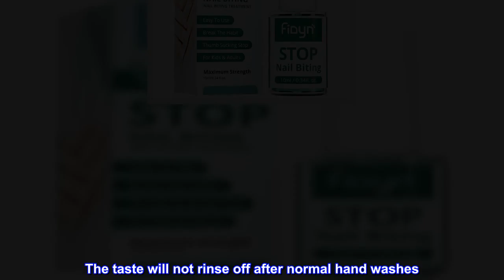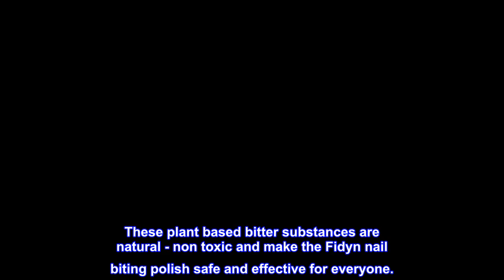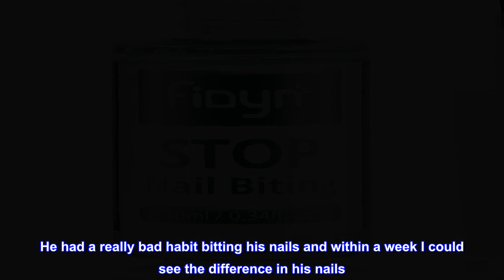Great product - Fidyn No Bite Nail Polish, Nail Biting Treatment with Bitter Polish to Help Adults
Great product -  Fidyn No Bite Nail Polish, Nail Biting Treatment with Bitter Polish to Help Adults to Quit Nail

Moderate Bitterness That Works Just Right:Not too bitter to make you sick yet bitter enough to discourage you from biting your nails (or putting fingers in the mouth) ever again. The amount of the bitter substance in the product is carefully measured to suit the taste buds of most people. Effective for more than 85% of users, for those who do not see effect, hassle free full refund is guaranteed, and no need to return the item.
The Bitter Taste Can Stay On For As Long As You Want:One application will let the bitter taste stay for several hours and several applications for a whole day. The taste will not rinse off after normal hand washes. However, if you really want to get rid of the bad taste immediately (such as before eating your meal), a thorough soap wash will rid your hands of the product. With Fidyn no bite nail polish, you can get that bad taste whenever you need it but never let it ruin your whole day.
Safe For Children, Toddlers and Adults:Bitrex solution (or Denatonium Benzoate) is the chemical that most brands use as a deterrent to nail biting/finger sucking habit. However, we choose to get the bitterness from mostly organic plants such as bitter melon and licorice and we use the least amount of Bitrex possible. These plant based bitter substances are natural - non toxic and make the Fidyn nail biting polish safe and effective for everyone.
One Bottle Is All You Need:It takes persistence to quit a bad habit and the average time to do so is usually around 2-3 months for most people. That is why our Fidyn nail biting polish contains 10 ml/0.34 fl.oz. of product which is enough for more than 3 months usage. One little bottle is all you need.
100% Satisfaction Guarantee Or Your Money Back:We strive for 100% customer satisfaction. We recognize that not every customer will have the same reaction to the bitter taste, but we believe our product + our services will be 100% satisfactory. If you are not happy with our product and services, or if your habit is still not gone after using our bitter nail polish, contact our CS team for a hassle free full refund, no need to return the item.
Great
Worked great for my son. He had a really bad habit bitting his nails and within a week I could see the difference in his nails. He no longer bites his nails I’m happy I purchased this for him.